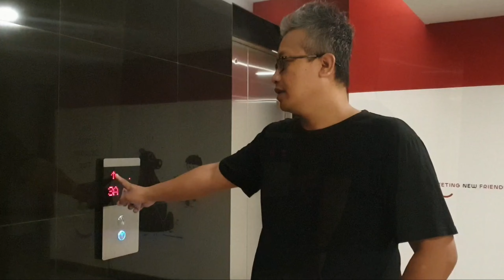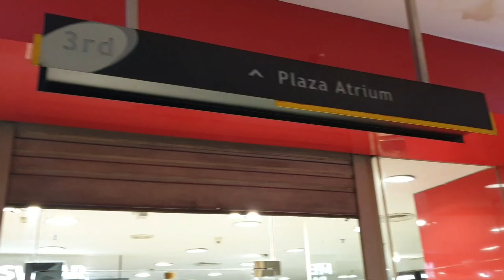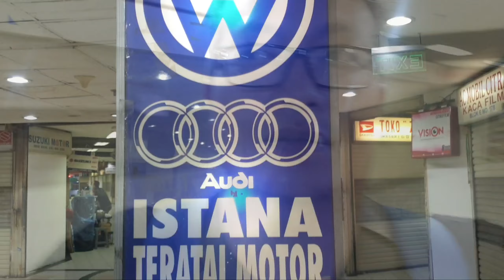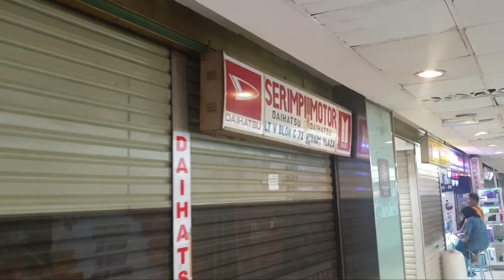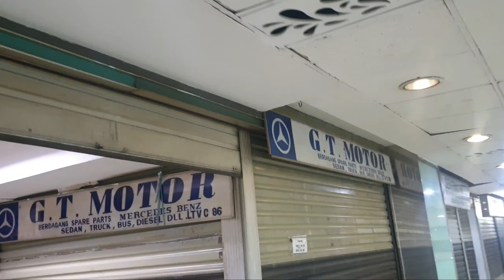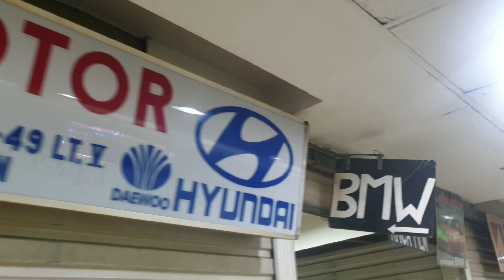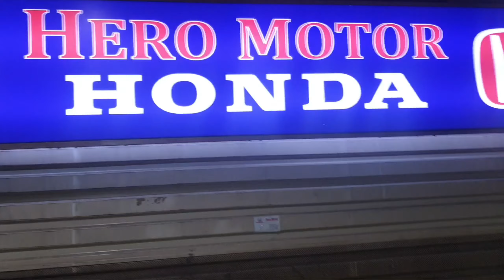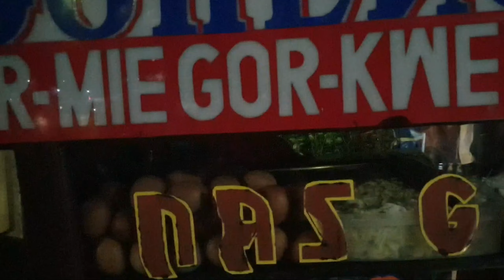JALAN JALAN KE PUSAT PAKAIAN BEKAS PASAR SENEN‼️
Kali ini saya dari Bandung ke Jakarta mau cari baju bekas dan accesoris mobil di Pasar senen dan Atrium Jakarta.
Ikutin yuu perjalanannya..